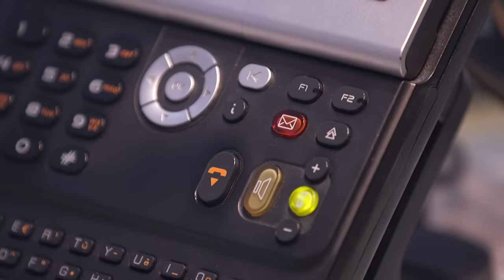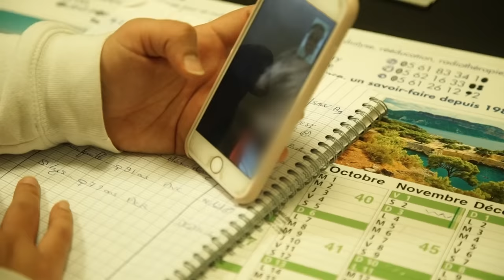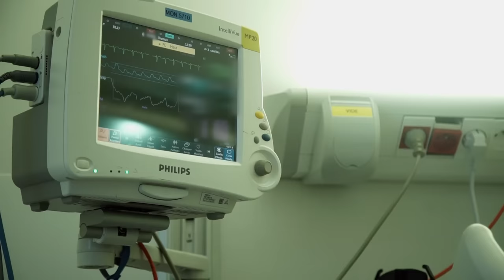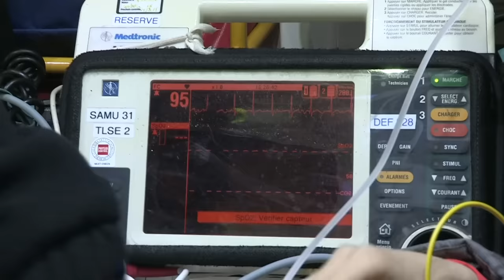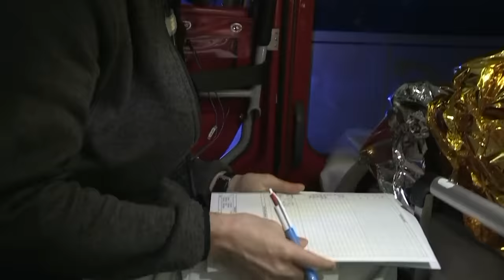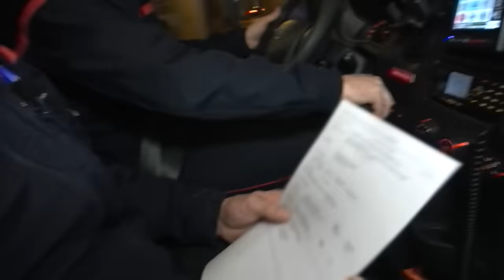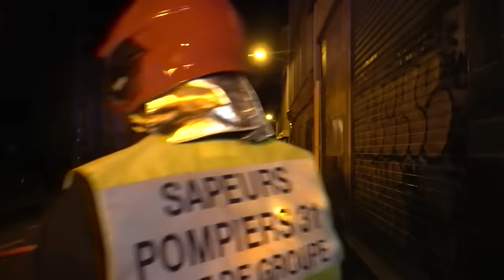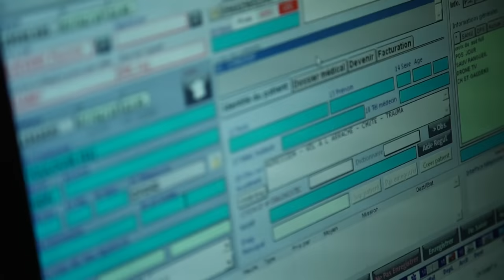Pompiers et Samu de Toulouse, alerte dans la ville rose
Au Samu, les interventions angoissantes font parties du quotidien. Nous avons suivi les médecins et secouristes de Toulouse, présents sur tous les fronts.

Réalisateur : Nicolas Duhamel, Mathilde Gautry, Didier Barral